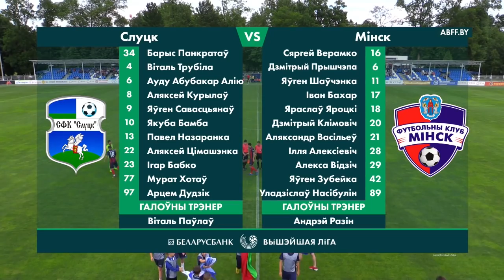Беларусбанк - Вышэйшая лiга. Слуцк - Мінск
Беларусбанк - Вышэйшая лiга. 12 тур. ФК Слуцк – ФК Мінск – 1:0.

Гол: 1:0 — Назарэнка (46+).